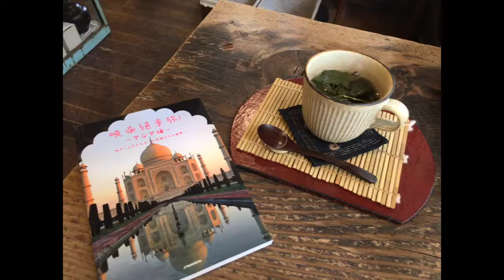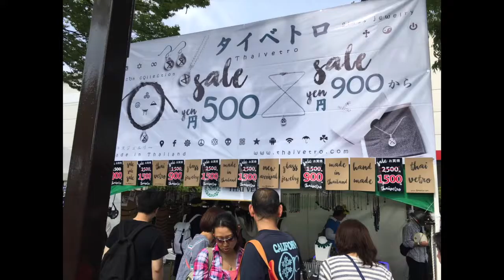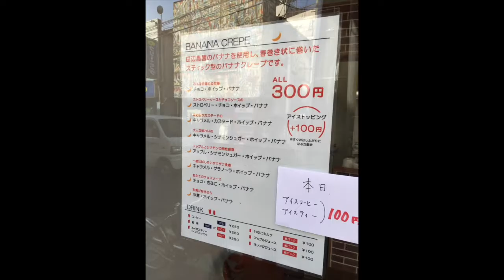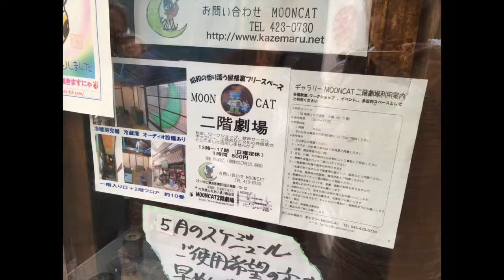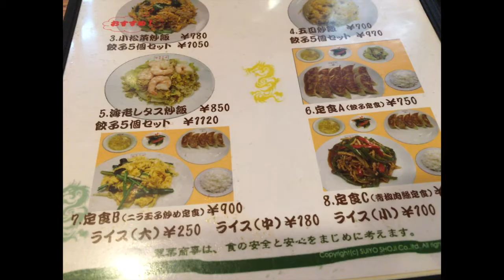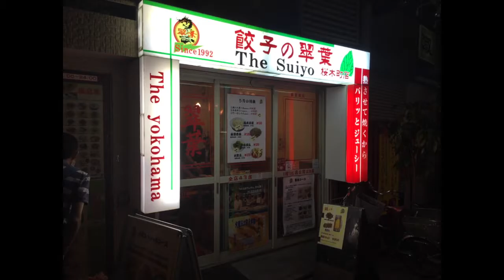ken3tv LIVE Photos ［2016 0514］